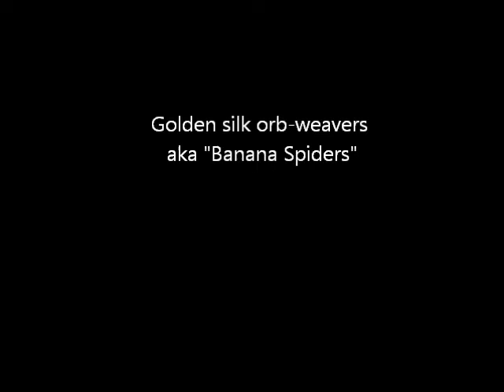Mating Spiders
Goldern silk orb weavers mating outside my office.